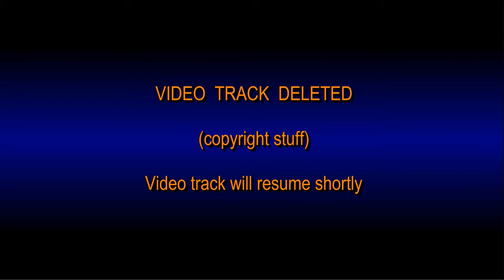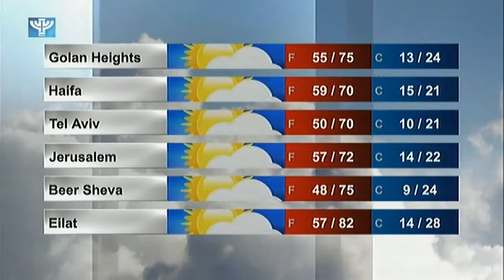IBA News 2015 01 23